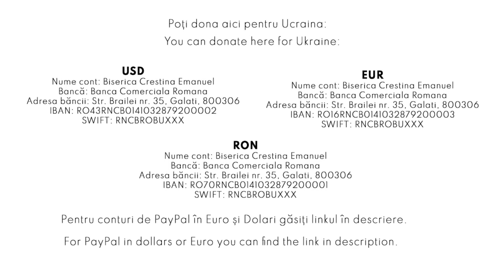O nouă zi. Un nou început. Un nou transport către Germania | 9 martie 2022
New transport to Germania for the refugees

Biserica Crestina Emanuel, Galati Live Stream